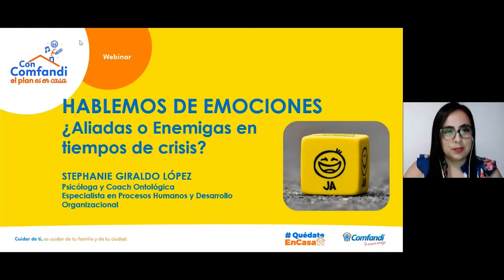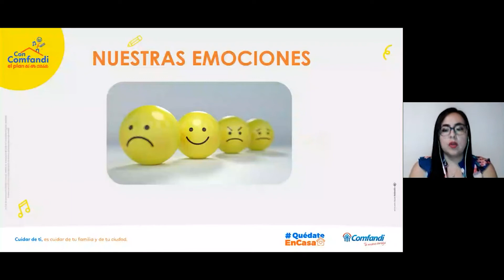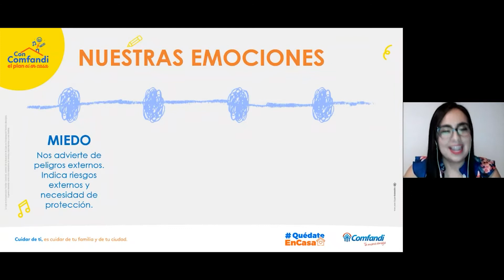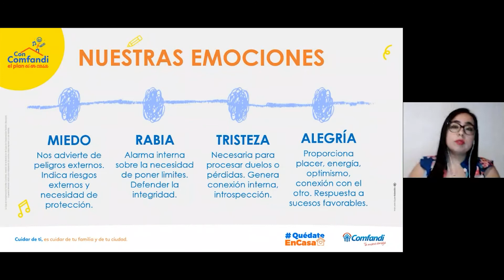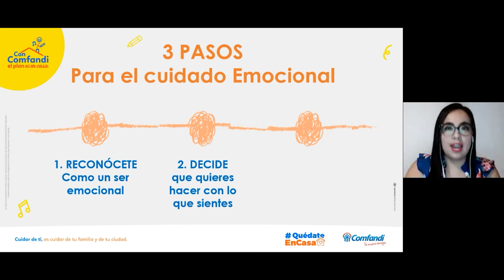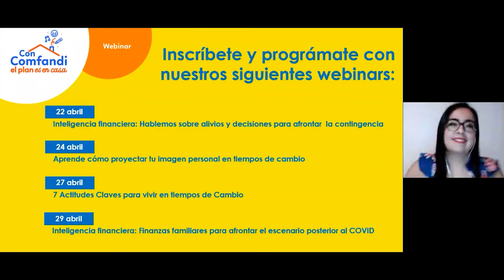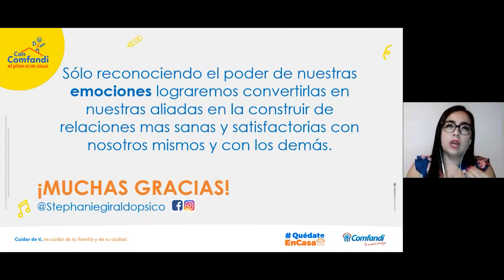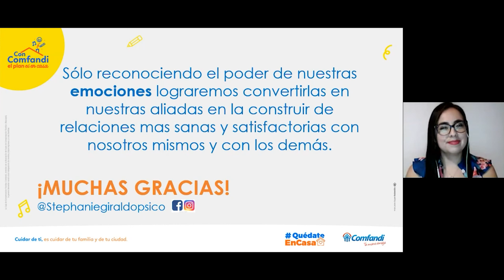Webinar Comfandi Hablemos de Emociones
Es de suma importancia aprender a controlar nuestras emociones, conoce cómo usar la inteligencia emocional para hacer de tus emociones tus mejores aliadas en tiempos de crisis. ver video